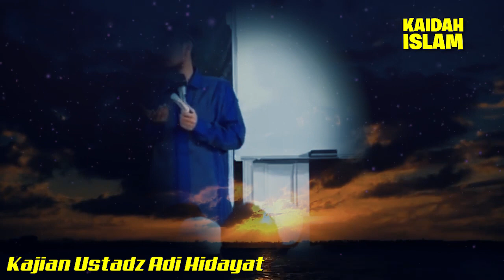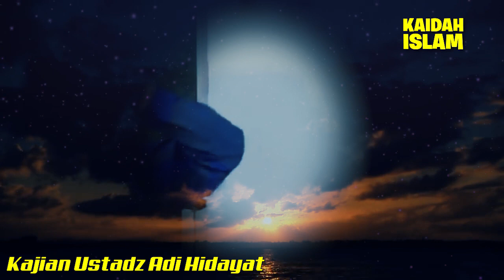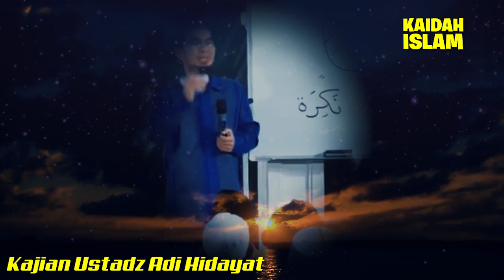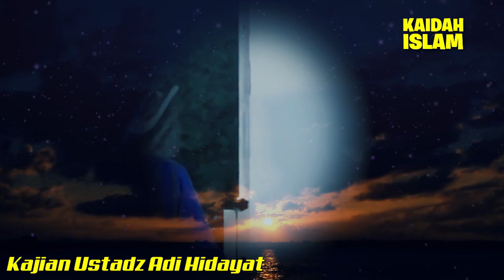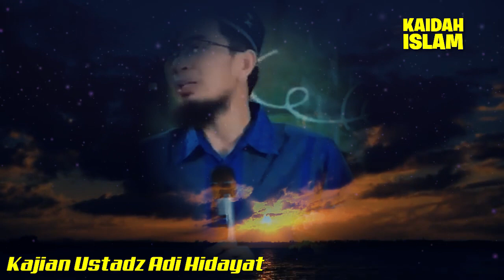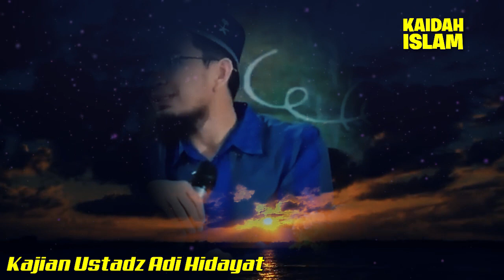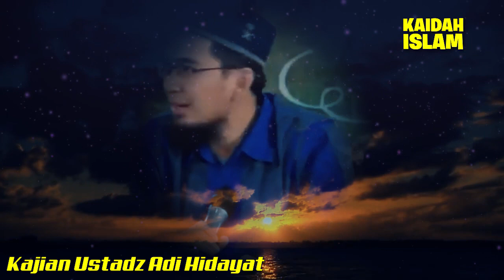Belajar ILMU UMUM [ MATEMATIKA, KOMPUTER, DLL ] Supaya Masuk SURGA, Memangnya Bisa ❓❗️ Tonton Ini